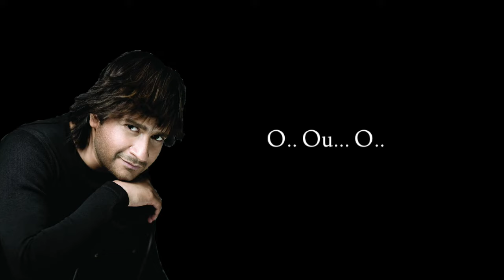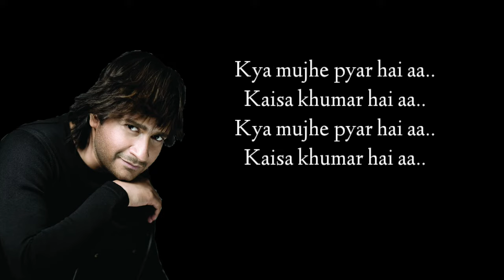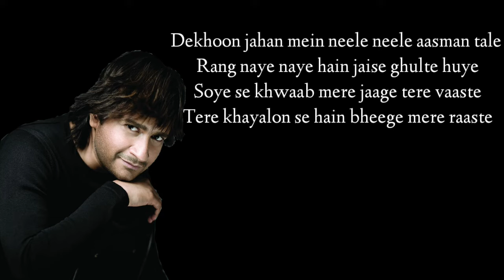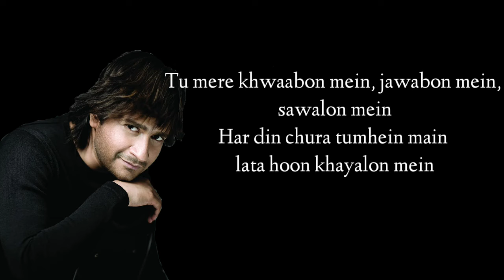Kya Mujhe Pyar Hai Full Song Lyrics।।Woh Lambe।।K.K।Pritam Chakraborty।।Shiny Ahuja Kangana, Ranaut।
Lyrics of Kya Mujhe Pyar Hai from Woh Lamhe: This is a very well sung song by Kay Kay with nicely composed music by Pritam Chakraborty. Its lyrics are beautifully penned by Neelesh Misra.

Kya Mujhe Pyar Hai Song Details:-

Song : Kya Mujhe Pyar Hai
Album : Woh Lamhe (2006)
Singer : Kay Kay
Musician : Pritam Chakraborty
Lyricist : Neelesh Misra
Starring:- Shiny Ahuja, Kangana Ranaut
Label:- T-Series

Kya Mujhe Pyar Hai Lyrics:-

Kyun aaj-kal neend kam khwab zyada hai
Lagta khuda ka koi naik irada hai
Kal tha fakeer, aaj dil shehzada hai

Kya mujhe pyar hai aa..
Kaisa khumar hai aa..

O.. Ou... O..
O.. Ou... O..
Meri duniya...
Patthar ke in raston pe
Phoolon ki ek chaadar hai
Jabse mile ho hamko
Badla har ik manzar hai
Dekhoon jahan mein neele neele aasman tale Rang naye naye hain jaise ghulte huye
Soye se khwaab mere jaage tere vaaste
Tere khayalon se hain bheege mere raaste

O.. Ou... O..
O.. Ou... O..

Tum kyun chale aate ho
Har roz in khwaabon mein
Chupke se aa bhi jao
Ek din meri baahon mein
Tere hi sapne andheron mein, ujaalon mein
Koi nasha hain teri aankhon ke pyaalon mein
Tu mere khwaabon mein, jawabon mein, sawalon mein
Har din chura tumhein main lata hoon khayalon mein

O.. Ou... O..
O.. Ou... O..
O.. Ou... O..
O.. Ou... O..

Important Notice:- This all things are copyrighted. We just edited and Published to audience entertainment purpose only.